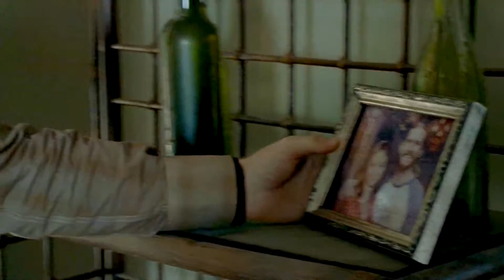TWD ‹ Dwight - Air Catcher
Hey guys! So it's a bit different today. I know you'll probably won't watch it cause it's Dwight, and nobody loves Dwight, he's not my favorite character, but I just wanted to tell his story.  Because I think it's important to see each sides of every character and not only see the good and the bad, not only black and white. There's some audio problems sometimes on Negan's voice, I hope you won't notice and hope you'll enjoy! Thank you, once again, forever, for all your kind words and sincerity!
Song : Air Catcher by Twenty One Pilots
Fandom : The Walking Dead
Software : Final Cut Pro X
French subtitles will be soon available!